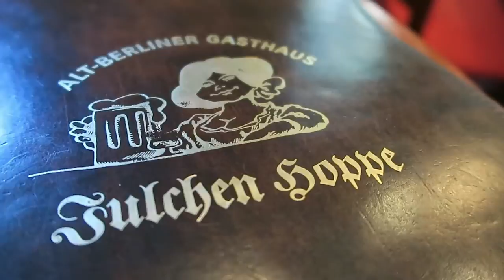Vlog-Clip #062 - REGIONAL CUISINE BERLIN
We decided to go to the restaurant for lunch. Instead of eating at an italian or greek restaurant (as we normally do) we drove to the city of Berlin to taste some local cuisine.

We already ate at "Mutter Hoppe" (Mother Hoppe) a restaurant looking like Old Berlin but this time we wanted to give "Julchen Hoppe" a shot. And so we sat in an old living room styled restaurant being served by a very kind Berlin waitress.

Camera: Canon G7X / Ghost Drift
Software: DaVinci Resolve 12.5